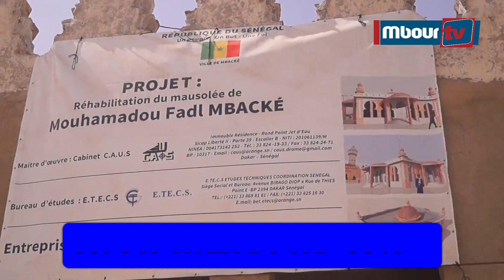MAGAL KAZU RAJAB 2019 : Les fidèles se prononcent au micro de mbourtv à Touba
Mbourtv - Video - MAGAL KAZU RAJAB 2019 : Les fidèles se prononcent au micro de mbourtv à Touba .